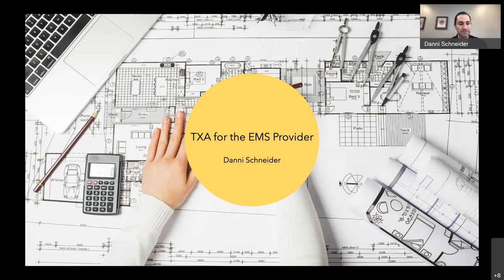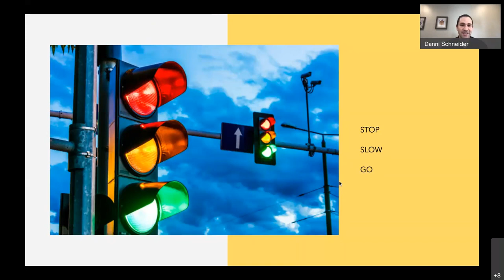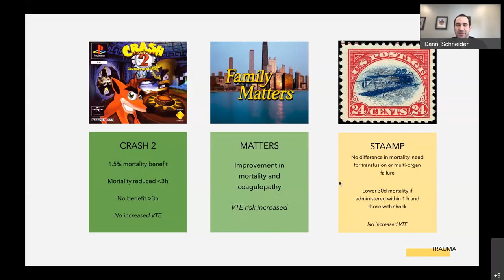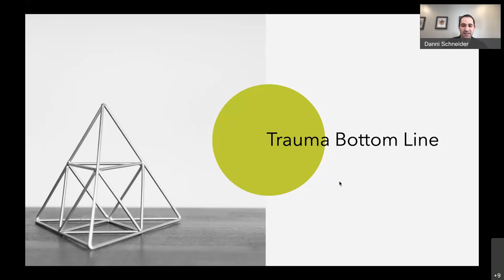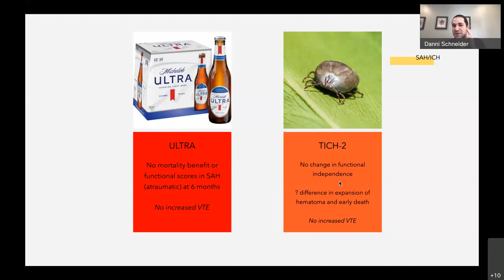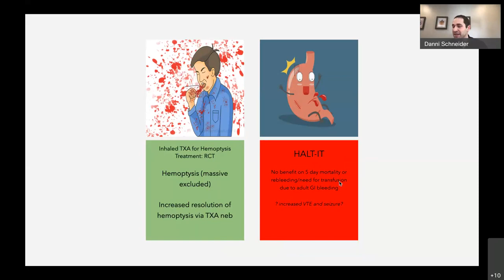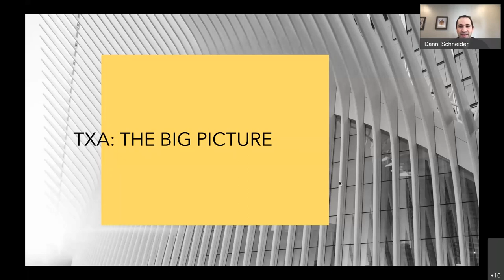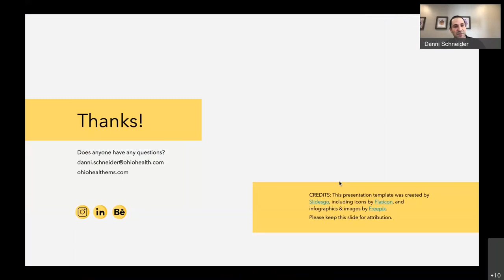OhioHealth Dublin Methodist Hospital presents The OhioHealth EMS Update TXA for the EMS Provider 202